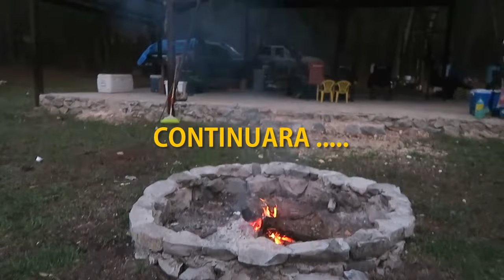SIERRA TAMAULIPECA EJ. 20 DE ABRIL JAUMAVE **DIA DE PESCA**